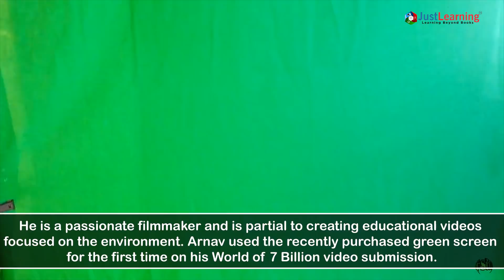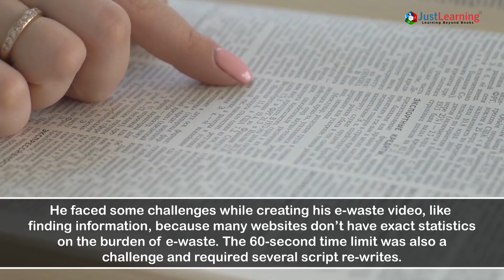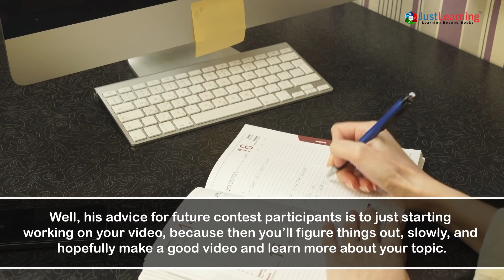Arnav Bali Wins Top Spot In The International Environmental Video Competition | Just Learning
Arnav Bali of Edgewater is a student at Central Middle School. Bali created a 60-second video about the dumping of Western electronic waste in developing countries, for the contest’s international middle school division.

Given his interests, he decided to focus his video on e-waste and the rest was Magic! Watch our feature where we can discuss how was he able to win the Prize Money with his masterpiece!